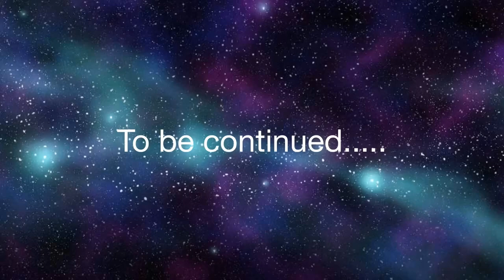Titan and Warthog VS Big Blue Chunky Man|Short LEGO Stop Motions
Titan and Warthog, Both part of the new superhero team, Nebula. Together they try and defeat Big Blue Chunky Man.